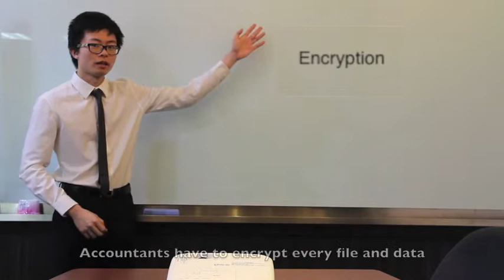Accounting and Technology Development - Curtin University Singapore - 2013/2014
Accounting Theory and Analysis Presentation Video
which discuss the impact of Technology Development on Accounting, mainly to Accountants and fresh graduates.

Staring and Ideas:
Octavius Kevin Angga
Tess Sia
Melvin Donovan
Jeff Lam

Curtin University Singapore
2014